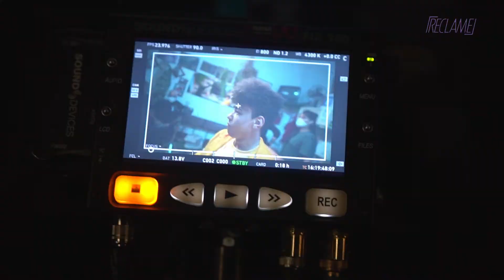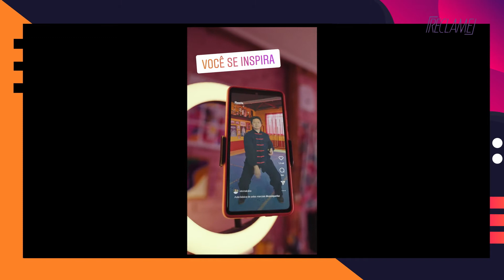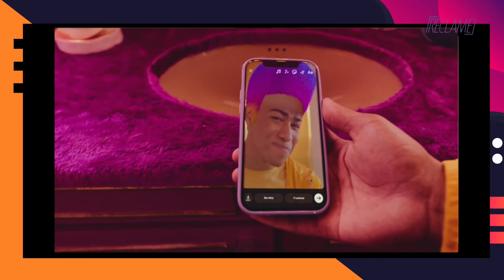Making Of: "Você Que Faz", da Africa para Instagram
O Instagram é VocêQueFaz! A rede social lançou sua primeira campanha de marca no Brasil, que ⁣convida a comunidade a se inspirar e explorar seu próprio modo de expressão através da plataforma.

Criada em parceria com a agência Africa, a campanha mostra o poder da comunidade brasileira super diversa no Instagram e para isso, conta com a colaboração de diversos criadores de conteúdo, que exploram as inúmeras possibilidades de criação do aplicativo.

A direção do filme é dos Kid Burro e co-direção de Fernando Schlaepfer com a MyMama Entertainment e o som ficou por conta da Evil Twin Music.

Bora conhecer os bastidores dessa mega campanha? Agora você confere no Reclame o Making Of exclusivo, com a participação de Renata El Dib, Creative Director Latam de Facebook, Creative X, Beatriz Bottesi, Diretora de Marketing de Facebook, Instagram e WhatsApp, Bernnardo Bonnard, Head de Marketing do Instagram, Heloisa Pupim, Diretora Geral de Atendimento da Agência Africa, Rodrigo Ferrari, Head de Produção da Agência Africa, Mariana de Souza Areia, Diretora de Mídia da AlmapBBDO e Rodrigo Marangoni, ECD da Agência Africa. Se liga!